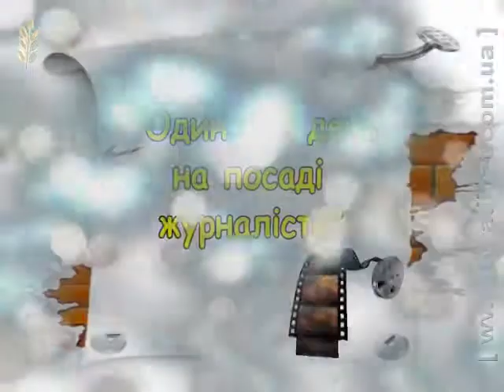Телепроект "Твоє Майбутнє - 1" Марта Ярова